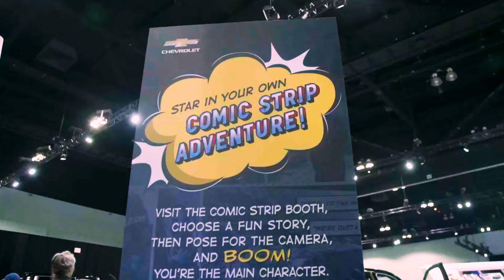Family Fun at LA Auto Show: Dogs, Celebrities, and Games Galore!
See all the family activities and excitement at the LA Auto Show! FamilyFun LAAutoShow CelebrityFun DogLovers"